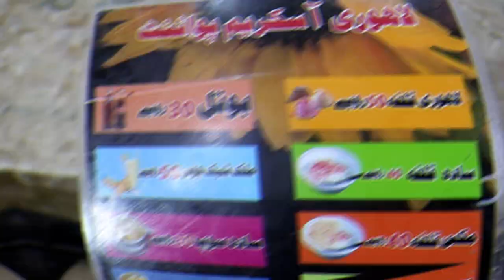Welcome to Timergara Lower Dir Pakistan (Travel Vlog)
Timergara is the main town in Dir Lower district of Khyber Pakhtunkhwa. If you are going to Chitral then you will have to pass through Timergara in Dir.